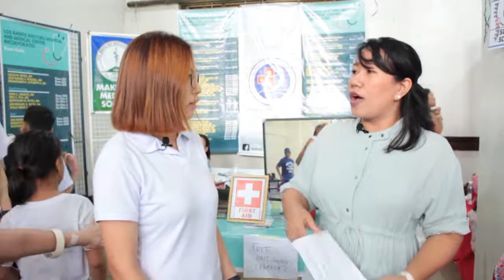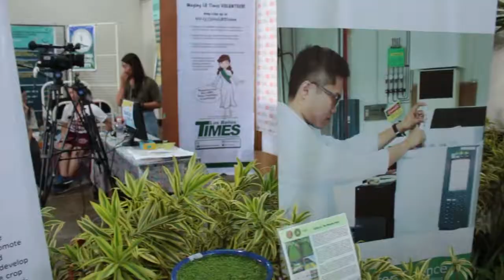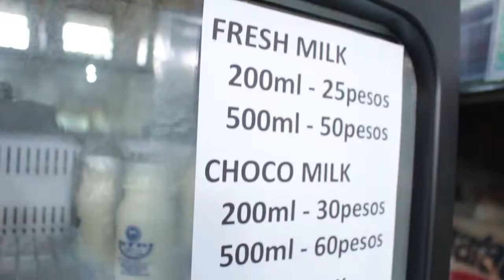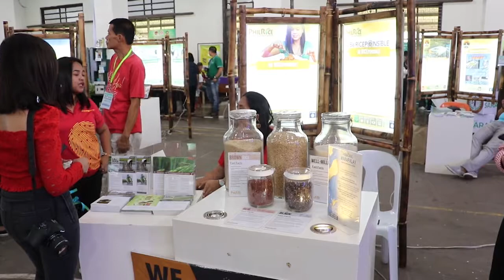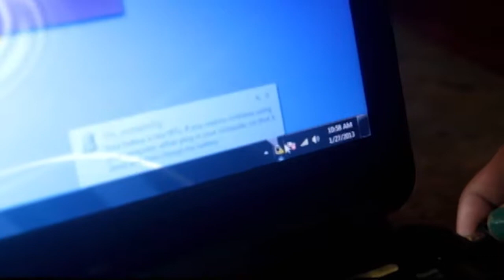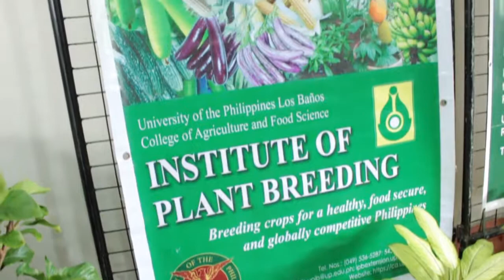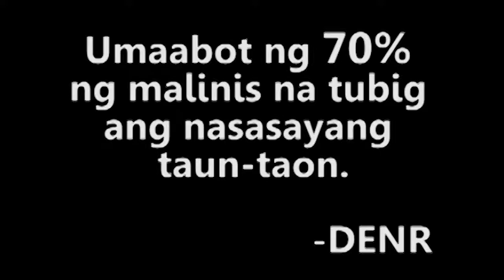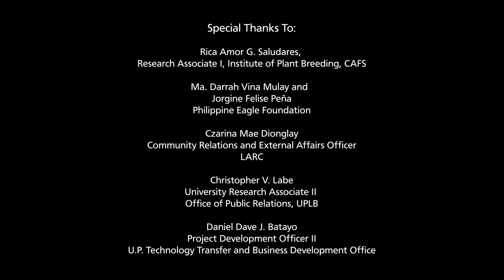DSL S24E01 2019 SyenSaya Festival 090719